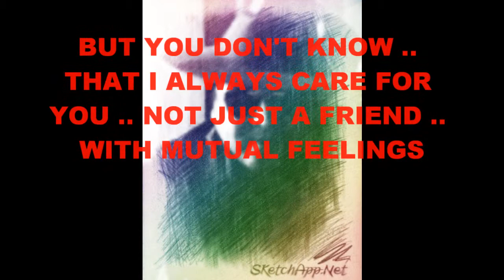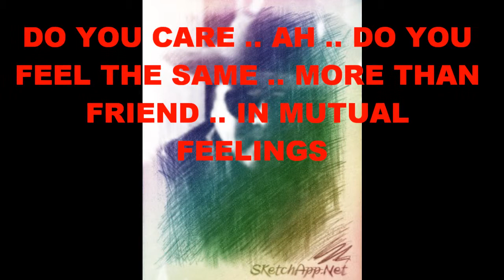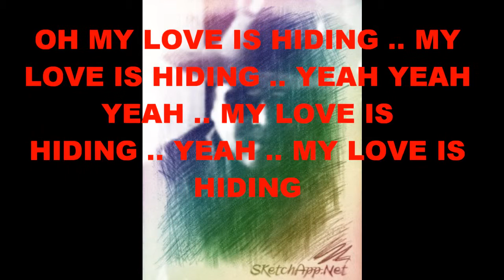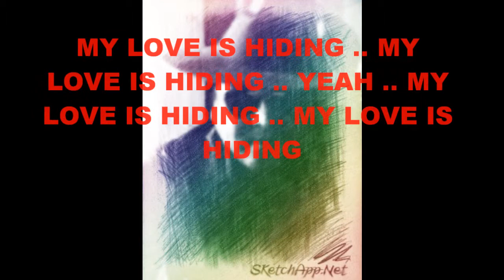ALEX BROCE ( ORIGINAL ) MY LOVE IS HIDING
LYRICS & MUSIC BYA.BROCE (IN ACOUSTIC GUITAR)